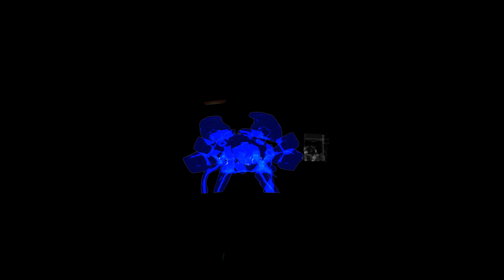Mass Effect™: Andromeda Deluxe Edition - Part 55 [Modded, 4k, 60fps, and No Commentary]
Return to the Mass Effect universe & lead the first humans in Andromeda on a desperate search for our new home.